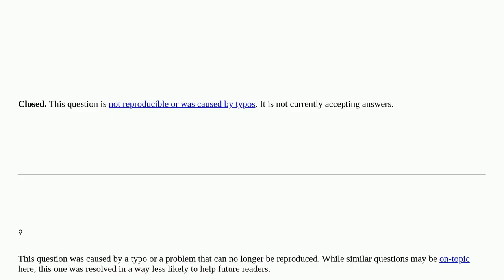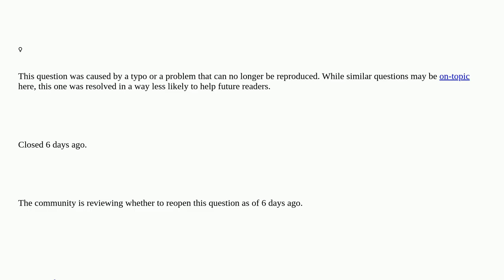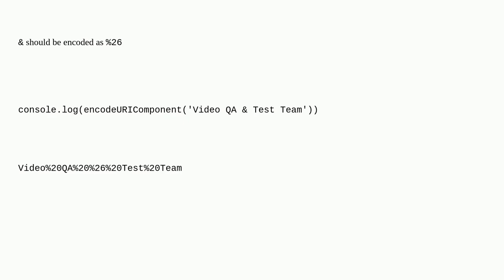How to handle & symbol in search query closed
A special thanks goes out to the community

  javascript query-string